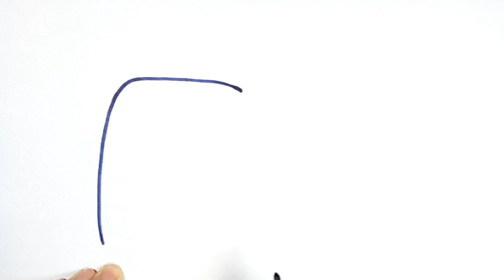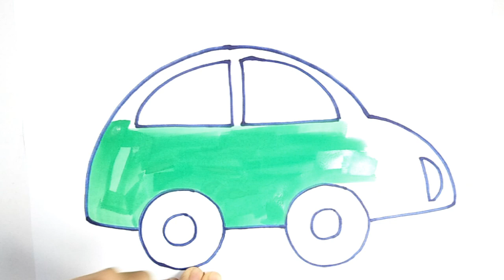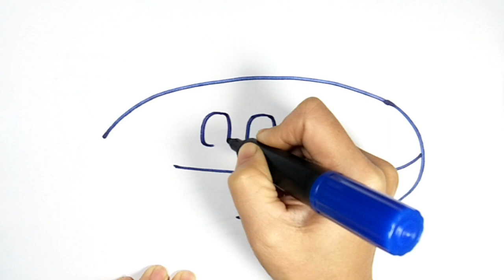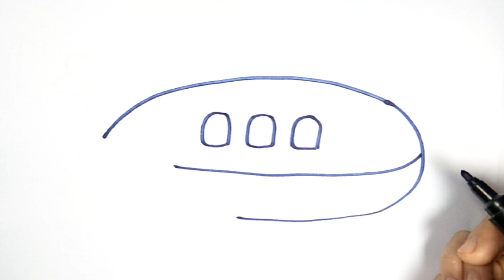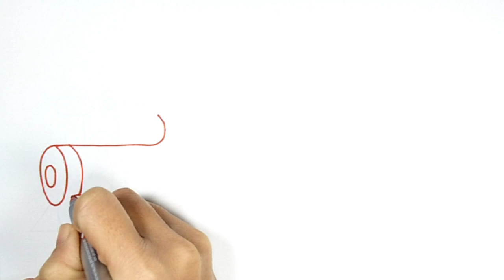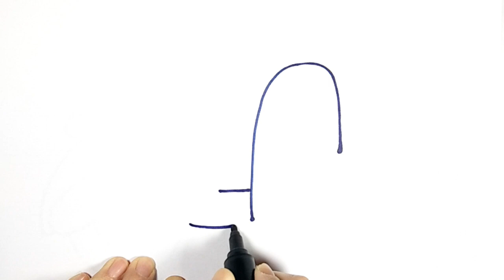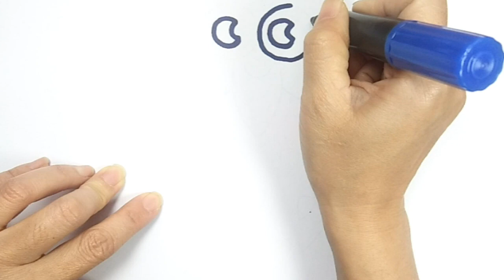Draw Cute Things - Elephant | How To Draw Easy With English Color Kids